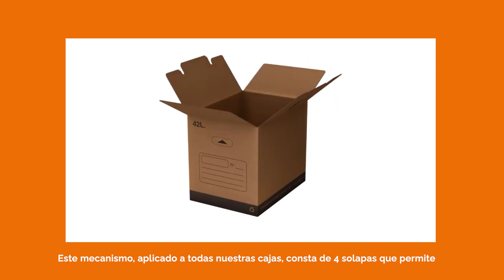Embalaje reutilizable - un compromiso medioambiental dentro del sector del packaging ♻️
Utilizar un embalaje reutilizable es cada vez menos una opción y más un deber.

La mayoría de empresas están tomando medidas para cambiar su logística interna, adaptándola a las nuevas necesidades medioambientales y a una demanda que crece cada día más por parte de los clientes.

Contar con un embalaje sostenible trae consigo mayores beneficios para las empresas, entre ellos:

✔️ Mejorar la imagen de marca
✔️ Reducir el impacto ambiental
✔️ Recepción en buen estado de los pedidos
✔️ Ahorrar costes

Conoce más sobre cómo puede beneficiar a tu empresa el embalaje reutilizable 📦♻️